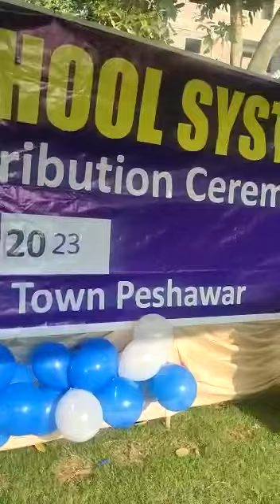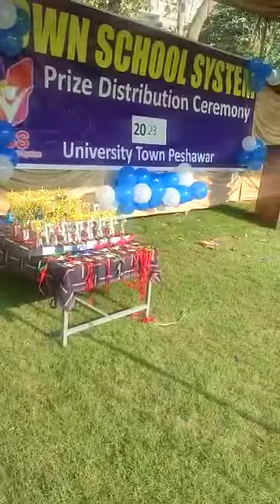Prize Distribution Ceremony Session 22-23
Prize distribution